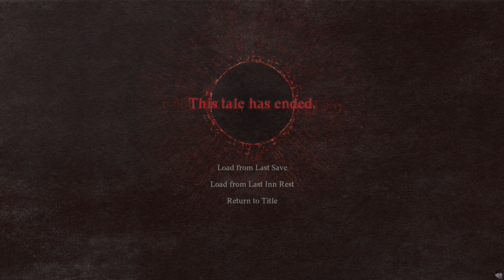Dragon's Dogma 2 (2024) ep 6 - Backwoods Nest Cave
Casual, meandering adventures in Dragon's Dogma 2 with Panpan the Beastren Thief. Level 7. Panpan explores a cave near Melve.